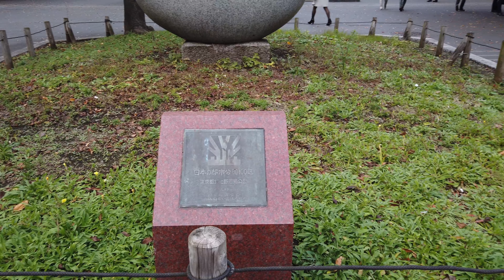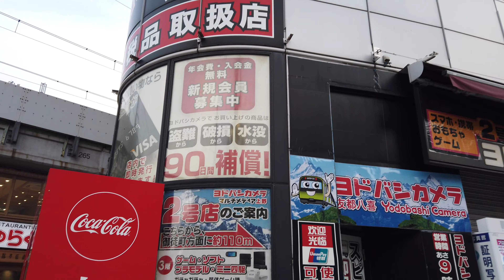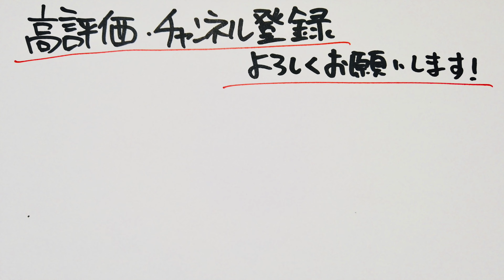2019.12[4K]●上野公園周辺を散歩！/Walk around Tokyo Japan. Ueno Park【散歩・東京都台東区】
2019.12 撮影
4K/60fps/Osmo Pocket

東京、上野駅周辺をぶらり。
上野公園って、上野恩賜公園なんやね。

2019.12_散歩●JR上野駅周辺(上野公園)を散歩！/Walk around Tokyo. Ueno Park【東京都台東区】

2019.08_散歩●外苑前駅からオリンピックスタジアムを一周！/Walk around Tokyo. olympic stadium olympic symbol monument【東京都港区】

2019.08_散歩●東京駅から日本橋のオリンピックモニュメントまで歩いた！/Walk around Tokyo. nihombashi olympic symbol monument【東京都中央区】

2019.08_散歩●赤羽橋駅から…東京タワーまで歩いた！/Walk around Tokyo. tokyo tower akabanebashi minato-ku【東京都港区】

matsuda_channel